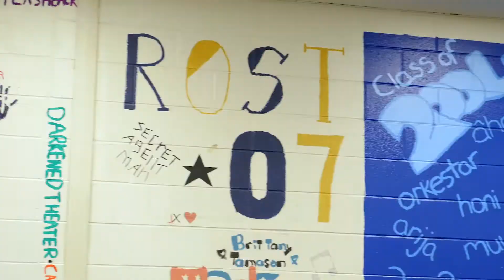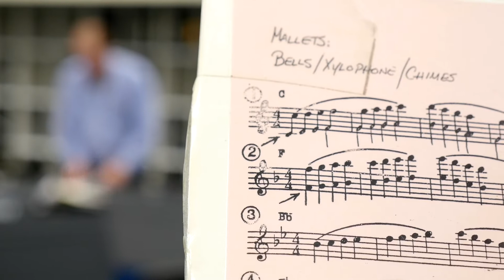WeAre54 - Roy Hansen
The WeAre54 series takes a deeper look into the staff that make Schaumburg School District 54 so great! These individuals embody what it means to ensure student success.

About Schaumburg School District 54
District 54 is the largest elementary school district in the State of Illinois. We serve about 15,000 students from birth through eighth grade in five junior high schools, 21 elementary schools and one school with children from kindergarten through eighth grade and our new early learning center for children ages birth through five who are at-risk or have Individualized Education Plans.

We opened the Early Learning Center in 2014 and approved a free, full-day kindergarten program at all of our elementary schools in 2015 to support our youngest learners. Research consistently demonstrates the academic and social-emotional benefits children receive from these programs.

We also continue to focus on collaborative learning through Professional Learning Communities. PLCs operate under the assumption that the key to improved learning for students is continuous, job-embedded learning for educators. Our staff includes 1,288 certified teachers and other personnel who support the teachers, including mentors; instructional coaches in literacy, math, bilingual and technology; gifted instruction teachers; bilingual resource teachers and special education teachers at each school site. All of our resource teachers not only support the classroom teachers, but work directly with students during daily math and literacy acceleration blocks in every school.

District 54 provides a measurable, standards-based curriculum that expands opportunities for engaged learning for all students. Whether in special education, general education or gifted classes, students are taught by highly trained teachers.

All District 54 schools also practice PBIS (Positive Behavioral Interventions & Supports). Teaching social behaviors creates a positive school climate and supports social-emotional learning and our focus on meeting the needs of the whole child.

With these supports, student achievement continues to grow. District 54 is in the top 5 percent of all districts in Illinois, based on the PARCC assessment and the percentage of students who meet and exceed in both math and reading are nearly double the state average.

We are able to provide our students with these supports due to our fiscal stability and responsibility. District 54 has had a balanced operating budget for more than 20 years and has been debt free since 2011. District 54 has earned a rating of Aaa, the highest, most prestigious rating from Moody’s Investors Service.